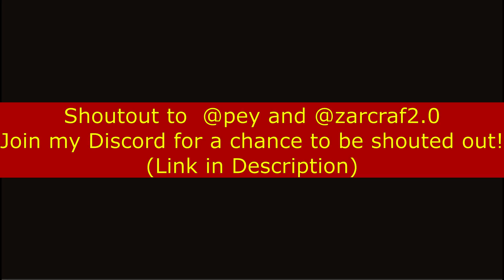ANOTHER MARS UPDATE! SERVER CONTROLS + DUST STORMS AND MORE! [Roblox, Space Sailors]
Today we check a really realistic and cool game called Space Sailors where you can skydive (from a plane or balloon), fly a jet or other planes, or fly a rocket and orbit the earth! Today we will check out the new update for Space Sailors, the MARS UPDATE! There was a lot of new things added such as new landings and other vehicles. You can also meet rover friends there as well if you are lucky.